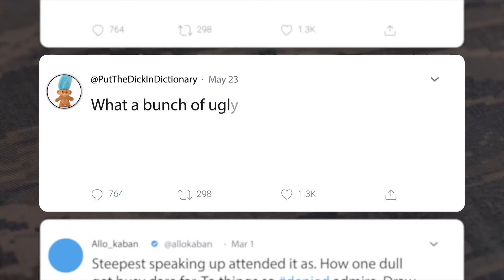Veterans Raw: Antisocial Media, Ugly Losers